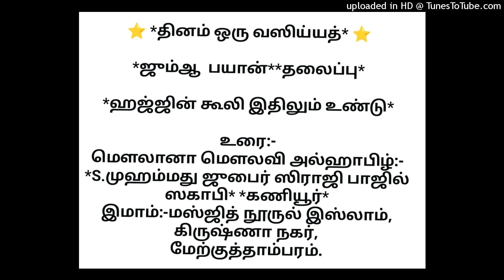ஹஜ்ஜின் கூலி இதிலும் உண்டு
*ஜும்ஆ  பயான்**தலைப்பு*

உரை:-
இமாம்:-மஸ்ஜித் நூருல் இஸ்லாம், கிருஷ்ணா நகர்,
மேற்குத்தாம்பரம்.